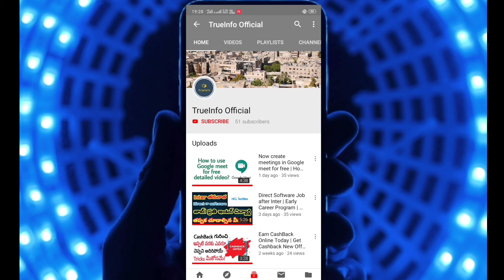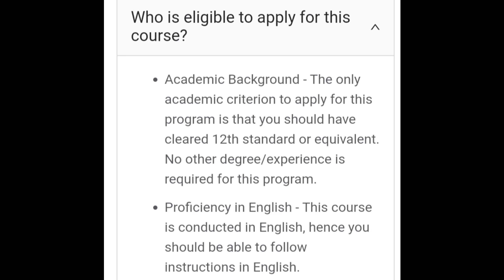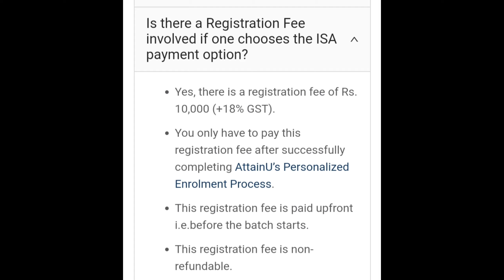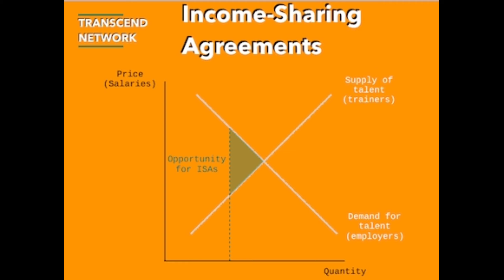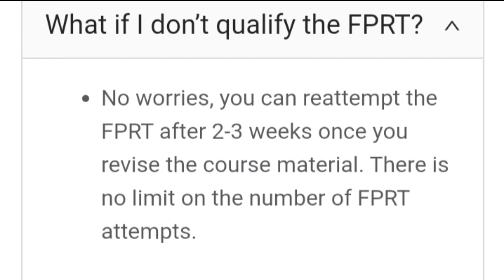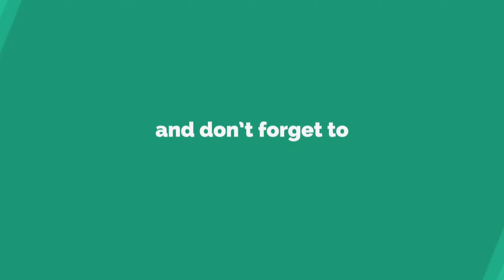Software Job without Coding | Jobs after Education Gap For All | Attainu | By TrueInfo Official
Software Job without Coding | Jobs after Education Gap | Attainu | By TrueInfo Official

In this video i have told about jobs for inter, engineering,degree completed or pursuing or dropout students everyone even with education gap also eligible for this training with 💯% job assurance.